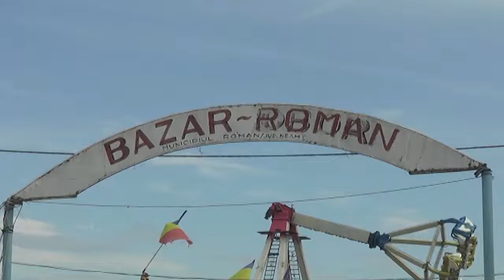UNDE-I FARMECUL IARMAROCULUI DE ODINIOARĂ?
Dacă altădată bâlciul era cea mai aşteptată distracţie a romaşcanilor şi a sătenilor din comunele învecinate, de la an la an oamenii preferă alte feluri de divertisment. În iarmaroc veneau familii întregi, de la copilaşul în cărucior la bătrâneii cu cârjă şi baston. Acum însă, obiceiul acesta începe să se piardă. Bâlciul descris atât de frumos în gazetele de altădată se organizează la Roman în perioada 28 iulie – 6 august, când este şi „temeiul“. Iarmarocul este o tradiţie seculară, încă din epoca medievală, care avea acest rol de relaxare, fiind şi locul unor tranzacţii comerciale. Anul acesta este şi primul an când n-a mai avut loc deschiderea oficială, moment la care participau de la primar, la ceilalţi membri ai comandamentului local de organizare: poliţie, jandarmerie, direcţie de sănătate publică, aleşi locali. Organizat de Direcția piețe și oboare, bâlciul de anul acesta a adunat la Roman vreo 49 de bâlceni de la care s-au încasat ceva bănuți.